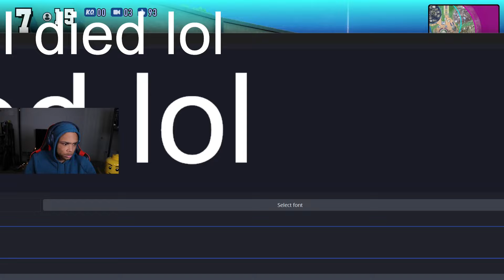The Craziest Battle Royale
The biggest weeb doesn't play Fortnite. The biggest weeb only plays My Hero Ultra Rumble because it has Deku ( Fortnite doesn't have him... does it?)

Check me out on Twitch!

Ignore this part the Algorithm demands it-
In this video I play a videogame like Jschlatt, JschlattLive, or Tommyinnit. This video is super funny, but it isn't fortnite, no rather it is My Hero Ultra rumble like the Youtuber Stray or Settano play. This video was very epic and funny. Again it is My Hero Ultra Rumble, not:  PUBG, Call of Duty Warzone, or Fortnite. Stay Epic Gamers